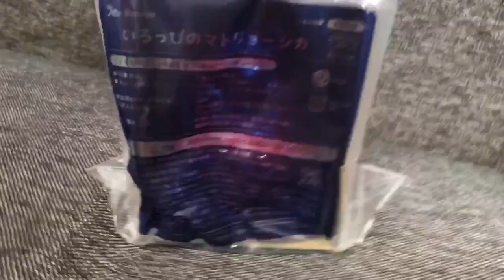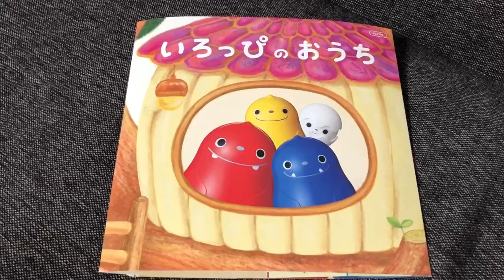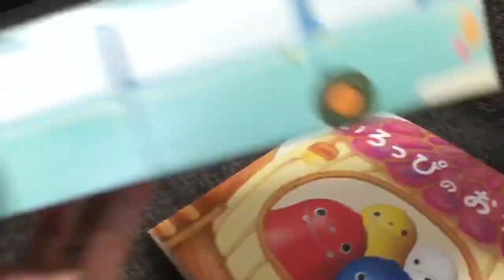いろっぴが届きました★いろっぴのくるま★いろっぴのおうち★こどもちゃれんじ★ぷち★